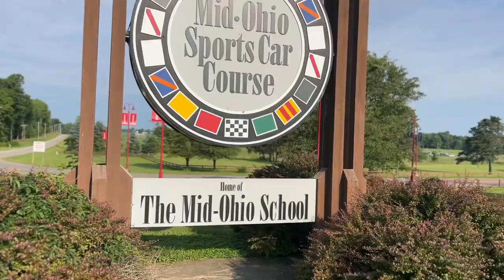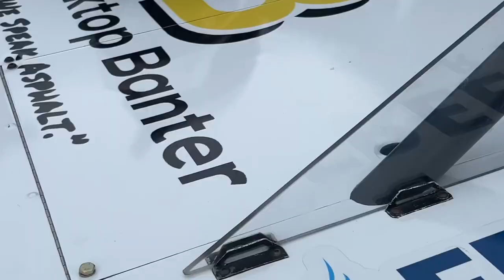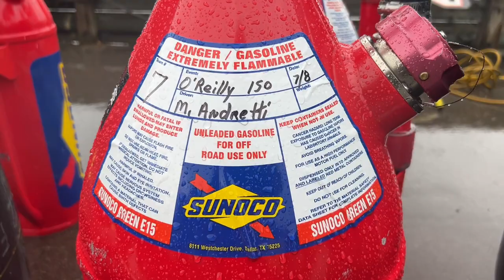NASCAR Truck Series at Mid-Ohio With Spencer Boyd, featuring Marco Andretti's Truck Debut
The Mid-Ohio NASCAR Craftsman Truck Series was full of drama. Between the rain delay, wet and degraded blacktop and slick concrete track conditions and some bumping and rubbing, we saw a lot of trucks spinning out and being pulled from the sand traps. This race was also Marco Andretti's debut in the NASCAR Truck Series alongside Blacktop Banter sponsored driver Spencer Boyd in the Young’s Motorsports #12 truck.

Join me for an inside look at the Oreilly's Craftsman Truck Series Race and Blacktop Banter's trip to Mid-Ohio.

*NASCAR owns the rights to all images, sounds and data from this NASCAR event.

Crafco, Dynapac, KM International, 800 Pavement Network, Stencil Plus, Liberty Supply and Spot On Site App.

Reach a captive and engaged audience through the power of podcasting

//JOIN THE BLACKTOP BANTER SUCCESS GROUP
Whether you're just starting out or looking to grow your business, we're here to help you every step of the way.

//OTHER SHOWS ON OUR NETWORK
Stripe It Like It’s Hot w/ Cam Roberts
7 Day Hustle w/ Kyle Ascione
The Contractor’s Daughter w/ Jeani Ringkob

There is no additional charge to you for purchasing using one of our provided links, but your purchase does help support this channel and allows us to continue making new videos and podcasts to share with you.

//VIDEO GEAR
►Shot on Sony EZ-V10
►With Sony 11mm 1.8f Prime Lens
►USB-C Cable to Computer
►Sony EZ-V10 Vlogger Handle
►Memory Cards

//AUDIO GEAR
►Rodecaster Pro 2
►Shure SM7B Mics
►El Gato Low Profile Boom Arm
►Sony MDR-7506 Headphones
►XLR Mic Cables

//LIGHTING GEAR
►Aperture Amaran P60X
►Govee LED Strip Lights

//OTHER
►Geometric Wall Panels
►Blackout Curtains
►Sound Insulation Panels

//WEBSITE DESIGN, SEO AND SOCIAL MEDIA SERVICES
We provide a variety of done-for-you Website Design, SEO and Marketing services to grow yourself, your business and your revenue.

This Podcast discusses Asphalt Sealcoating, Hot-Rubberized Crack Sealing, Patching, Base Information, Recycled Asphalt Millings, Hot-Mix Asphalt, Line Striping, and Paving for residential and commercial customers. We also discuss how to stay motivated as an entrepreneur and how to deal with the bumps of owning your own business along the way.